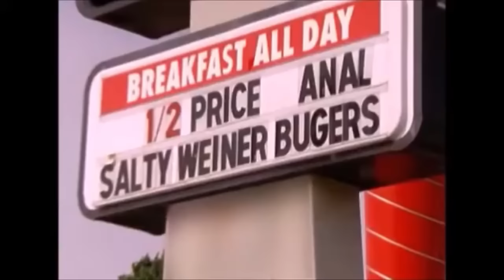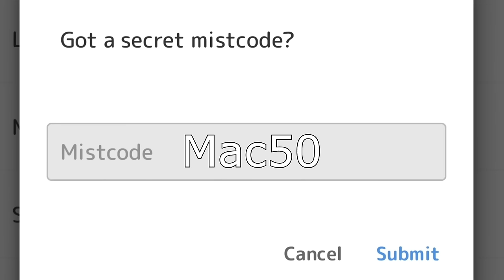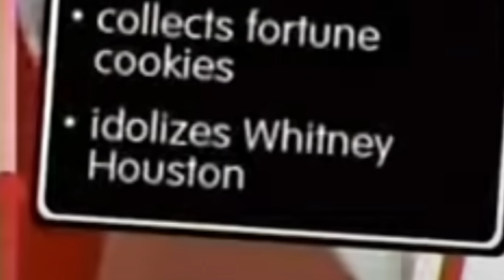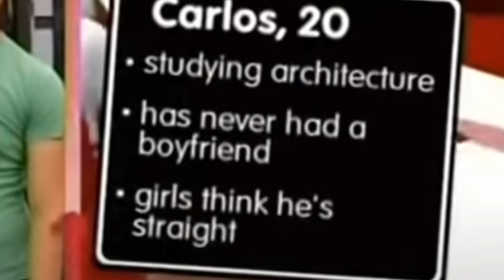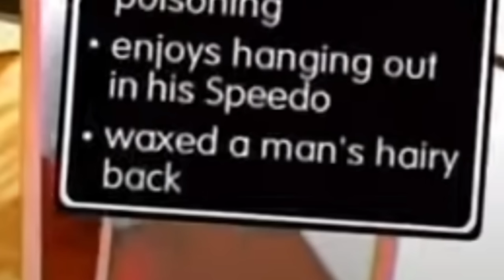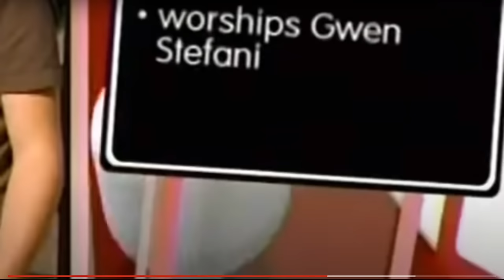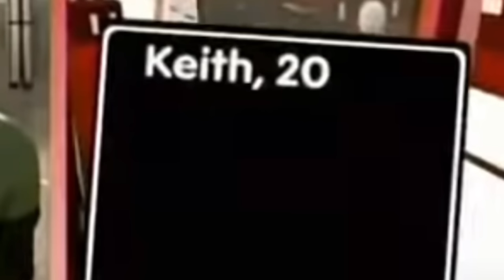'The Gay Episode' of 2000s Reality Dating Shows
Relive the drama and nostalgia of 2000s dating reality TV with this look back at 'The Gay Episode' of MTV's Next. From cringeworthy moments to unexpected connections, this episode had it all. Join us as we dive into the iconic and chaotic world of reality dating shows from the 2000s.

CHAPTERS
0:00 Intro Pt 1
0:49 Ad
2:09 Intro Pt 2
3:49 What Is Next?
5:54 My Predictions
6:45 Reaction
23:50 Outro